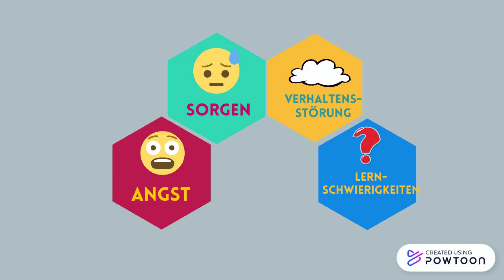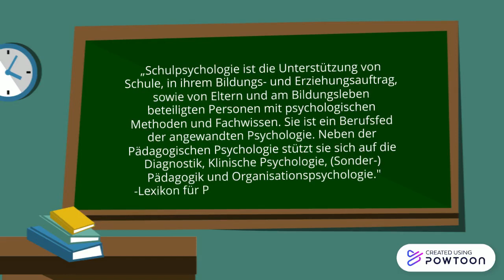Lernvideo: Schulpsychologie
Literatur:
Ahrens-Eipper, S. und Pötschke, M.: Leistungsangst im Sportunterricht und Wege zu deren Reduktion (Empirische Arbeit), in: Lernen und Lernstörungen, 6 (2), 2017, S.87-99.

Bröscher, N., Lindel, C. und Schadow, T.: Unerwartete Perspektiven der Schulpsychologie. ADHS, Kindeswohl, Wut, Mobbing, Prüfungsangst, Schulschwänzen, Springer (eBook), 2022.

Dickhäuser, C.: Schulpsychologie, in: O. Dickhäsuer und B. Spinath (Hrsg.): Berufsfelder der Pädagogischen Psychologie. Karrierewege, Kompetenzen und Tätigkeitsschwerpunkte (Meet the expert), 2018, S.21-34.

Pixner, S. und Kaufmann, L.: Prüfungsangst, Schulleistung und Lebensqualität bei Schülern(Empirische Arbeit), in: Lernen und Lernstörungen, 2 (2), 2013, S. 111-124.

Internetquellen:
Schulpsychologie in: Online Lexikon für Psychologie und Pädagogik, (zuletzt am: 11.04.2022).